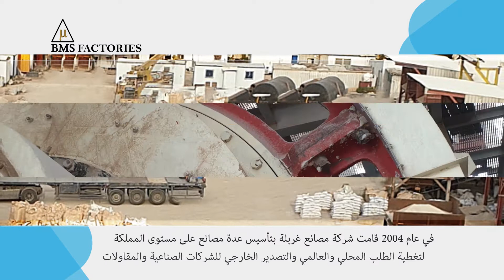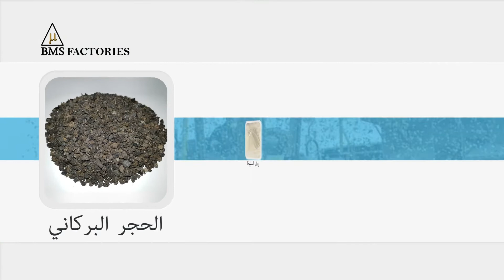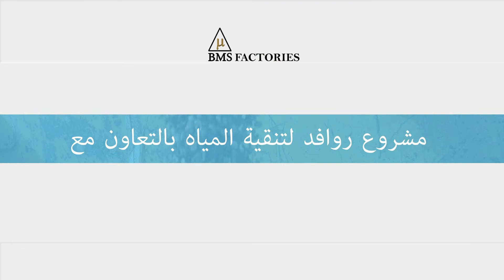BMS Factories (Gharbalah Industrial Co.) Video Presentation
شركة غربلة للصناعة لديها خبرة اكثر من 25 عاماً في مجال تعدين المعادن اللافلزية مثل “لايم ستون” و” كالسيوم كاربونيت” و “سيليكا ساند” و تقوم باستخراج انقى الخامات الطبيعية من الثروات العدنية بالمملكة العربية السعودية حيث تتواجد هذه الخامات بنقاوة عالية تجعلها الأفضل في العالم حيث تقوم شركتنا باستخراج هذه المواد و تنقيتها من الشوائب ومعالجتها فيزيائيا وكيميائياً عبر مصانعنا المنتشرة في المملكة وتقديم منتج نهائي حسب اعلا المقاييس العالمية والتي بدورها تدخل في كثير من مجالات الصناعة وتنقية المياه وحفر ابار النفط وغيرها من الصناعات الأساسية داخل وخارج المملكة.